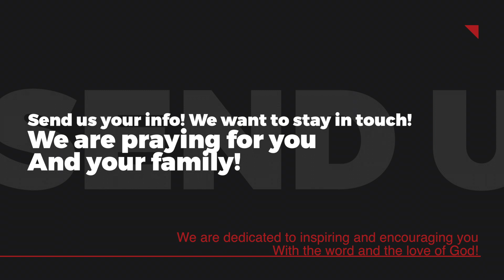MMBC Youth Department Announcements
for more about us. Come and enjoy a life in Christ with us at 412 East Kennedy Blvd. in Eatonville, FL 32751. (Just outside of Orlando)

We have our own app for the Church. To get it go to the play store or apple store on your mobile device.
First search and Download “Mychurch by Pushpay”.
Second Open app. Then click search by name and put “Macedonia”
Last, when you see "Macedonia"; Click “Connect"